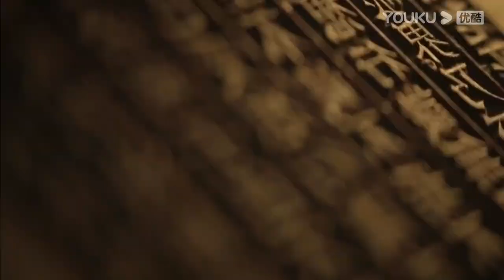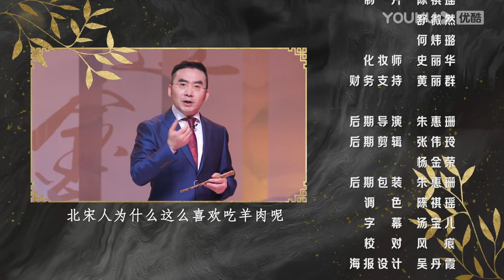【梅毅说中国史 宋辽金夏篇】EP4 黄袍加身效率高 | 多角度解读中国史 | 优酷纪实 YOUKU DOCUMENTARY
★主持人：梅毅